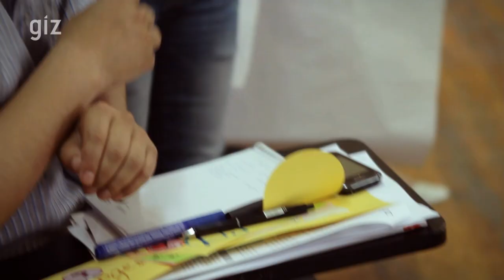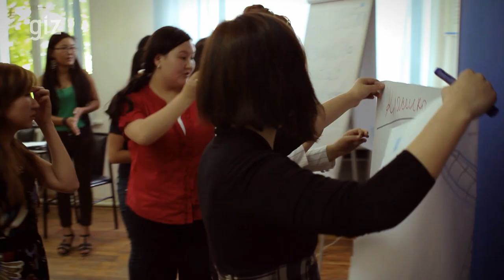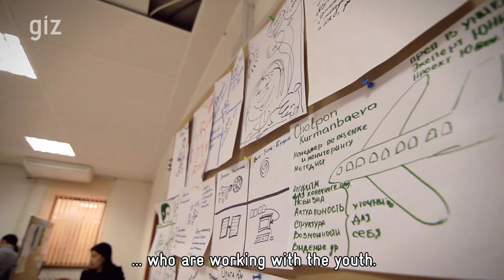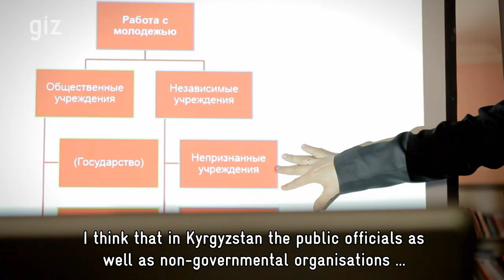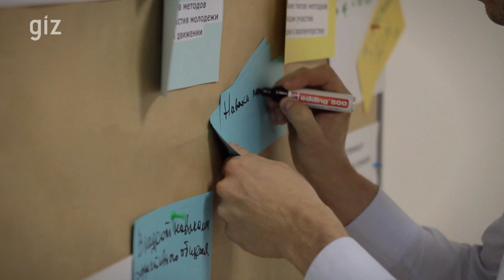Prospects for youth-Kyrgyzstan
Kyrgyzstan is a country of young people. One third of the country's population is between the age of 14 and 28 years old. Many of them are facing problems such as poverty, unemployment and an Insufficient education system. Almost all of them are longing for a better future. The GIZ-supported project "Prospects for youth" therefore aims to enforce sustainable structures of youth work in Kyrgyzstan. It mainly focuses on the qualification of youth experts in the line ministry, local administrations and youth organisations. The short movie, named the same as the project, shows the results of the project and its partner's work and emphasizes the importance of cooperation between governmental structures and non-governmental organisations when it comes to improving activities for young people. The project is commissioned by the German Federal Ministry of Economic Development and Cooperation (BMZ).